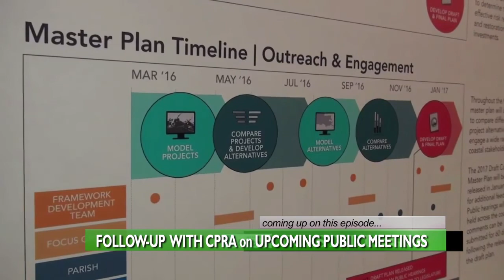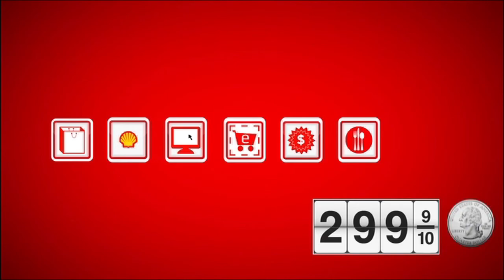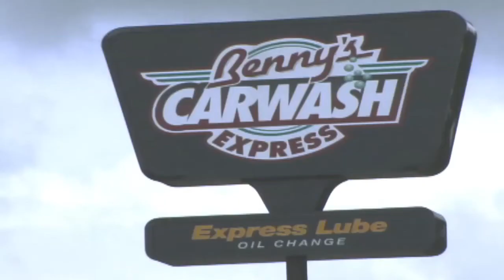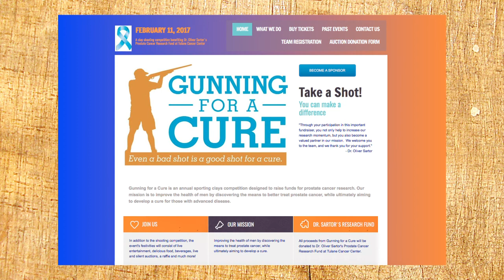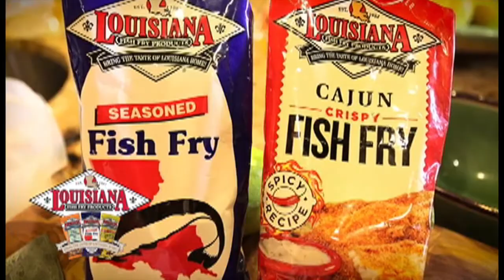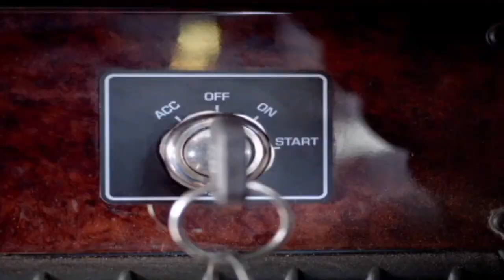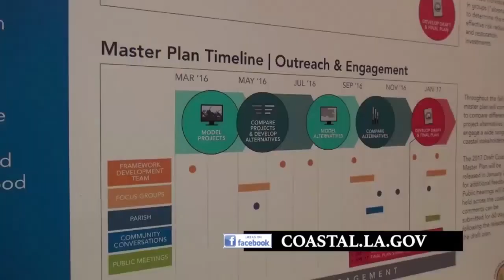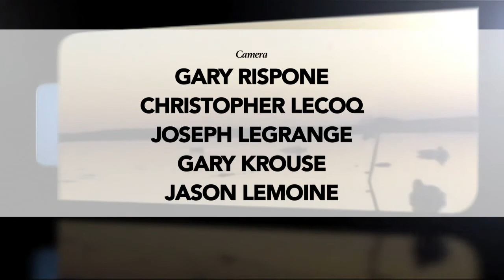Paradise Louisiana 745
-Fishing with Deadly Dudley for those "Super Bowl" trout
-Goose Hunting with Goose Guides, Inc in Kaplan
-News Update from the recent LDWF Commission Meeting
-Upcoming public meeting dates with CPRA and the Coastal Master Plan
-Hunting Report
...and as always your weekly fishing report!